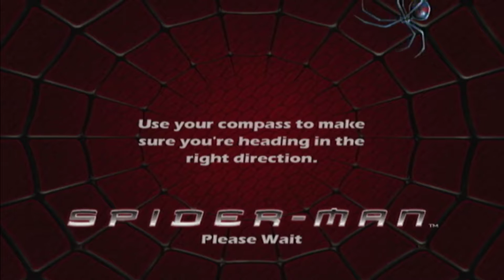Spider-Man 2002 Movie Game - [Part 11]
Mind how the recording started, didn't start until it was too late without paying attention to my television but here we are going onwards and fighting a "Super Weapon" developed by Oscorp also in other words trying to escape afterwards, please support my profile and enjoy.